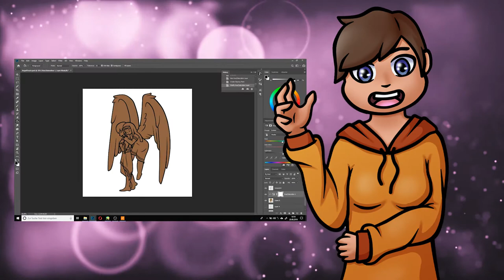Mein Kanal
Mein Teil für Gemeinsamyoutube das von Chrizobora ins Leben gerufen hat und das große Projekt das Zahni plant.